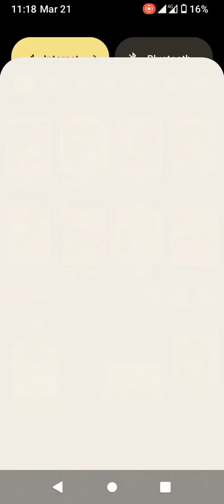clash royale 5.0 deck